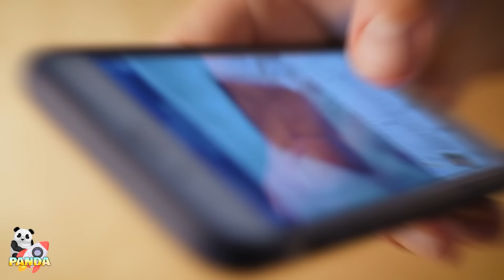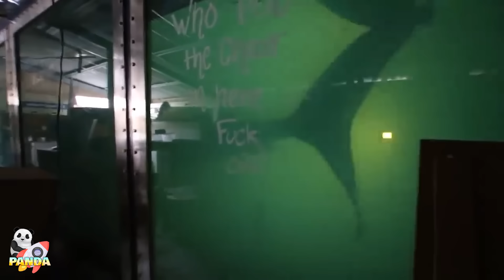Mira Porque Australia Es 1000 Veces Más Peligroso De Lo Que Pensabas 😰